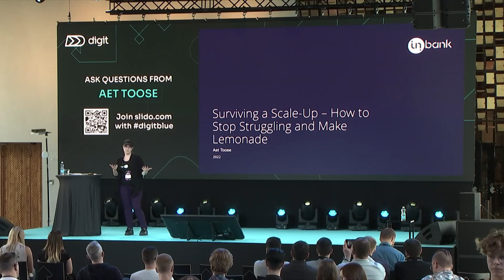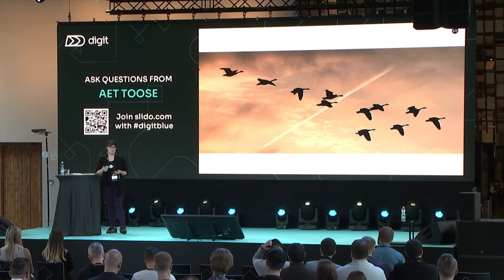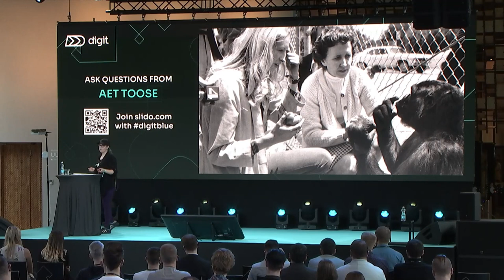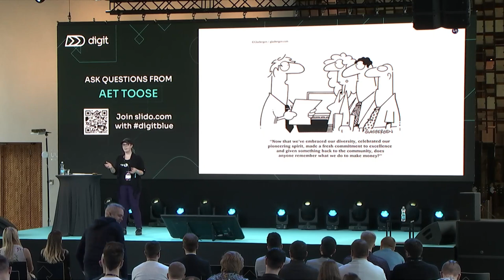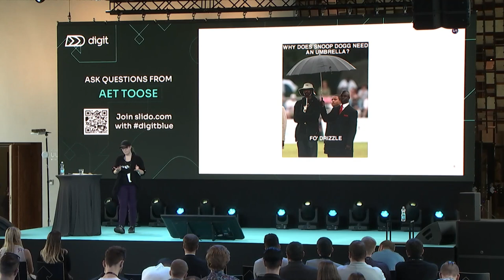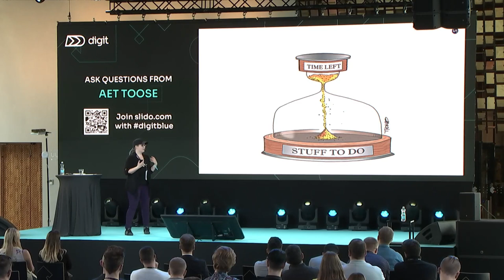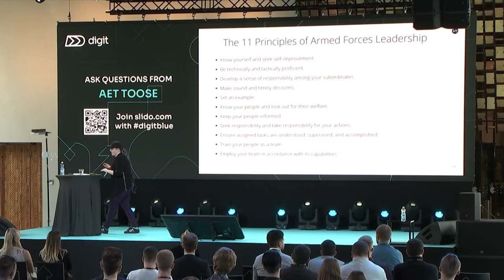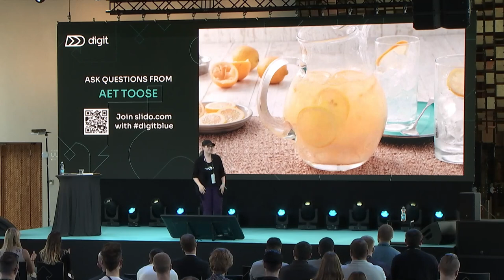Aet Toose - Surviving A Scale Up – How To Stop Struggling And Make Lemonade | Digit 2022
A talk by Aet Tootse from Inbank at Digit 2022

Come with me on a little journey, if you will.
One day, you’re just another software development partner, wandering unknowingly into the luring den of a profitable-looking endeavor, coaxed in be the siren song of new adventures, a company capable of paying their bills on time, and technical challenges bursting at the seams waiting to be resolved. But then, gasp – yes, gasp - you suddenly find yourself the CTO of said profitable-looking endeavor, robbed of your ability to lean back and scoff at their silly processes or questionable software development practices. Suddenly, it’s all your silly processes and questionable software developoment practices.